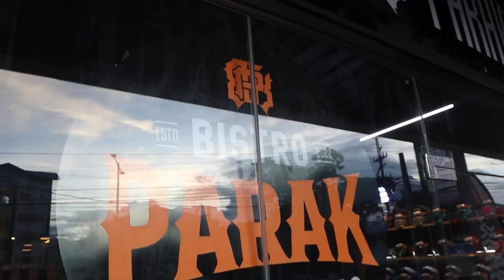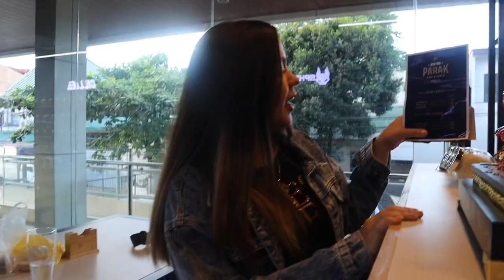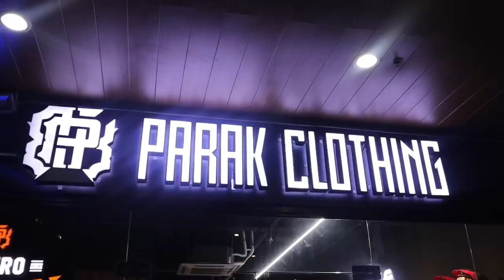PINAGDAMUTAN AKO NI PARAK SA SHOP NYA